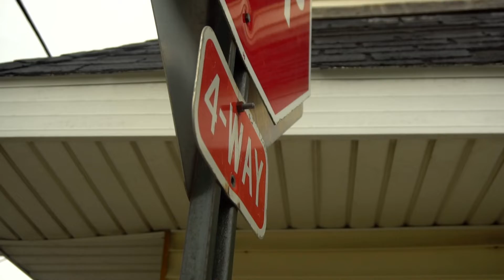6300LOUD- TAKE A L (OFFICIAL MUSIC VIDEO)